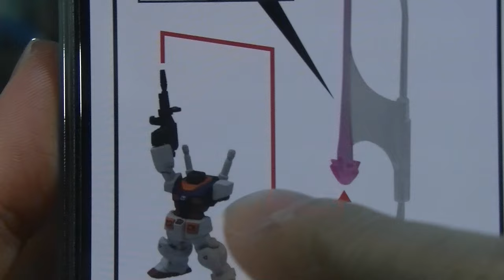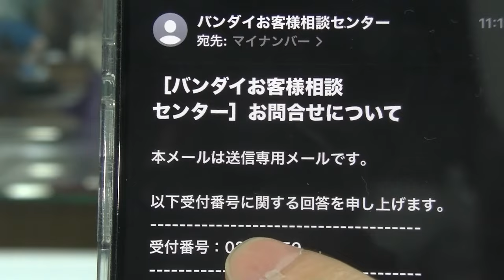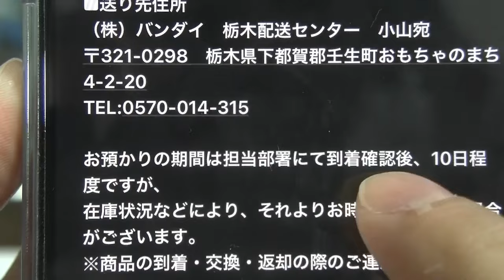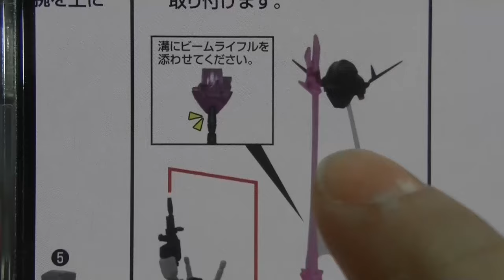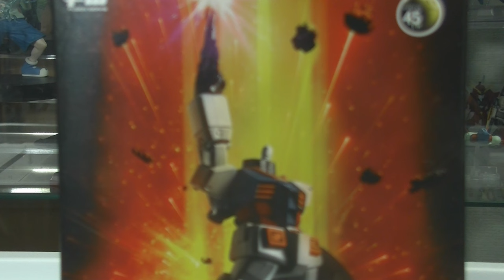ガンダムコンバージの件 お客様相談センターへの回答をお見せします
ブラインドグッズ開封チャンネル
めちゃコミック クリエイターズ
１２✖１２　連載中

( ^^) _旦~~